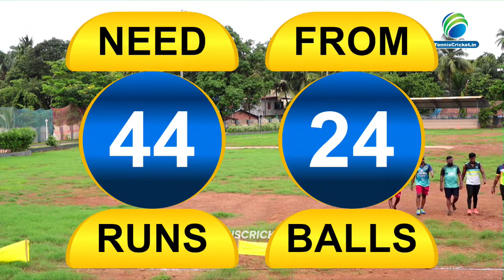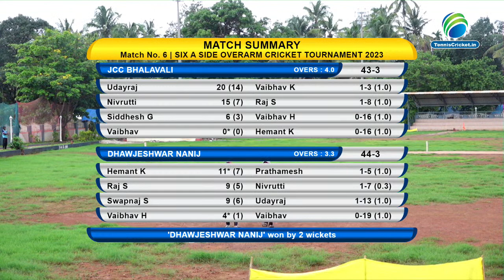JCC BHALAVALI VS DHAWAJESHWAR NANIJ II SIX A SIDE TROPHY | 2023 | RATNAGIRI